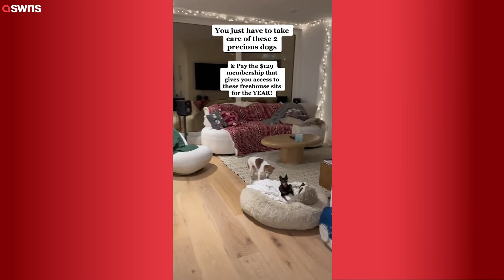Couple quit their high-flying jobs to live in a van and travel around 12 countries | SWNS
A couple quit their high-flying jobs to live in a van and travel around 12 countries in five months with their dog - after spending £10k to deck it out with heating, solar panels and a shower.

Sammy and Chris Hoar, both 30, bought their Ford Transit in May 2021 for £3,700.

The pair fell in love with van life after renting a vehicle when they went on holiday to New Zealand in 2018.